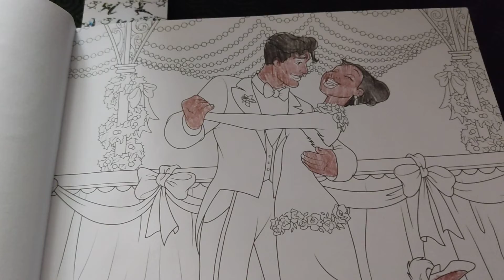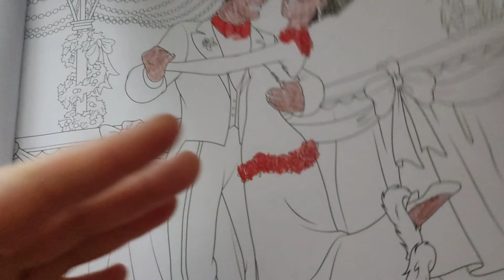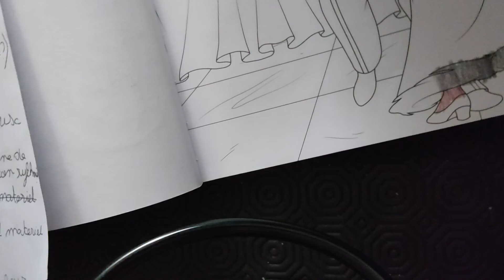ma version du tag creasbonheur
bonjour je vous mets les questions si vous voulez refaire ce tag
1) quel est ton illustrateur/trice préfère ?
2) préfère tu les coloriages mystréres ou classique ?
3)combien de temps consacre tu au coloriage par semaines (a peu prés)?
4)où trouves tu l'inspiration? (imagination, livres , reportages , internat,)?
5) quel est ton matériel préfère? (aquarelle , feutre , cdc , arcylique)
6) regrette tu un achat de livre(s)?
7) as tu ou plusieurs livres sur lequel ou lequels tu es "bloqués"?
8) si tu devais réalise un coloriage monochrome quelle teinte choissirais tu?
9)quelle est ton astuce blend préférer? (crayon , ws , autres)
10) montre nous un colo rat" a tes yeux.
11) montre nous a l'inverse, un colo reussi a tes yeux.
12) aimes tu etre challengee (pour sortir de ta zones de confort) ou préfére tu etre libre (aller doucement , a ton rythme ?
13)aimes tu detourner tes colos? (cacher un fond existent par exemple)?
14) aimes tu detournér tes colos ( si oui quel materiel utiliser-tu)?
15) taggues 3 personnes pour le tag de créasbonheur